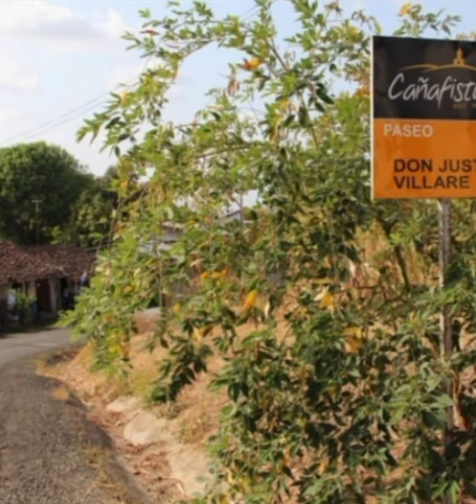Homenaje a Cañafistulo - Justo Moreno y su Innovación Santeña